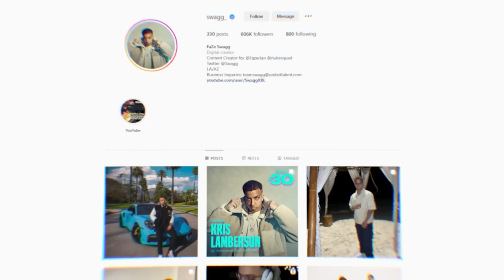PPSH in 2023..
PPSH in 2023.. FaZe Swagg Builds Best Meta Loadouts in Call of Duty Warzone!